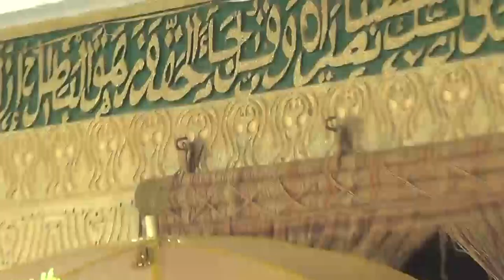Hawan Sallar Farko na Sarkin Kano Aminu Ado Bayero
Hawan Karamar Sallar Farko na Sarkin Kano Alh. Aminu Ado Bayero Inda yaje ya gaida Mahaifiyar sa a babban daki